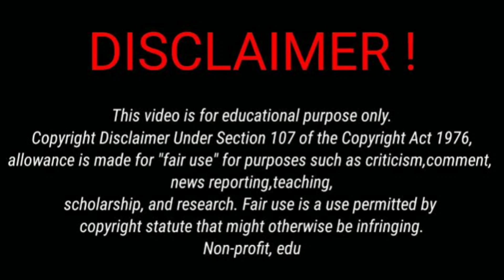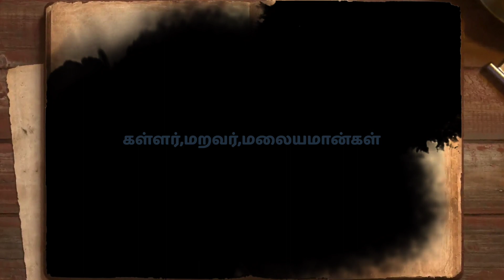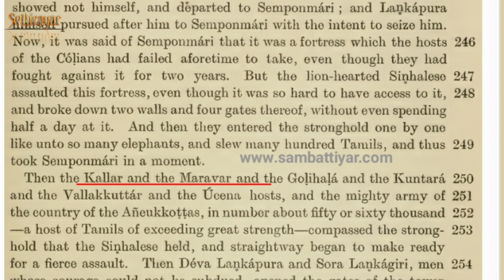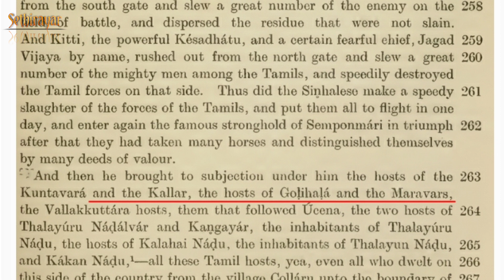பாண்டிய மன்னனுக்காக போர் செய்த கள்ளர்,மறவர், மலையமான்கள்|pandiya kings|kallar,maravar,malaiyamaan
கி.பி 12ம் நூற்றாண்டில் பாண்டிய நாட்டில் உள் நாட்டு கலவரம் ஏற்பட்டது. பராக்கிரம பாண்டியனுக்கு ஆதரவாக சிங்கள மன்னர் இலங்காபுரன் தலைமையில் பெரும் படை ஒன்றை அனுப்பினார்.அப்பொழுது குல சேகர பாண்டியனுக்கு ஆதரவாக

காலிங்கராயர் மூவரையர் கரும்புத்தூளையர் கண்கொண்டராயர் மண்ணையராயர் பரித்திக்குந்திராயர் தென்னவ பல்லவராயர்மலையமான்நரசிங்கசேதிராயர் பெருமாநம்பிபல்லவராயர் முதலியோர் போர் செய்தனர்.

proofs::

சோழர் வரலாறு-ராச மானிக்கனார்
பாண்டியர் வரலாறு-சதாசிவ பண்டாரம்
மகாவம்சம்